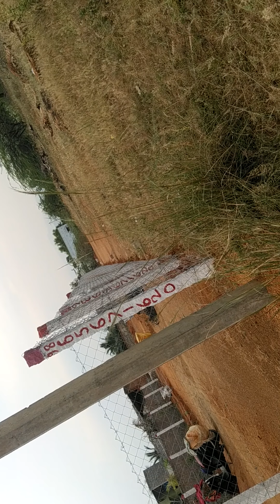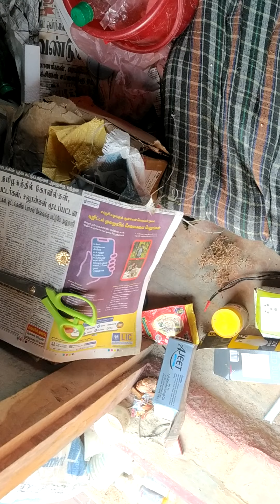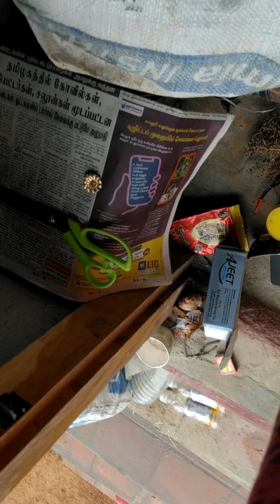super concepts*சூப்பர் கருத்துகள்(1)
all see know underdtand